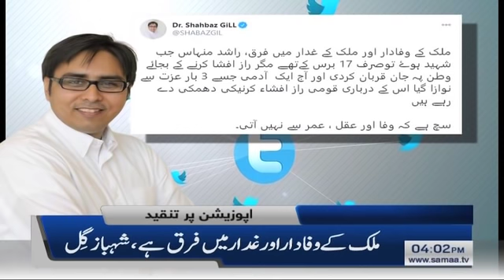Samaa Headlines 4pm | Haider Abbas Rizvi barso bad lout aaye | MQM Pakistan - SAMAA TV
Samaa Headlines 4pm - 2 November 2020 - SAMAA TV